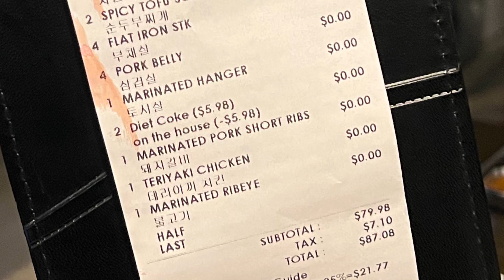The ONLY AYCE KBBQ in Manhattan, New York City: "Lets Meat" on 5th & 31st, Koreatown.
10 - The best I had in a very long time.
9 - Excellent.
8 - Good.
7 - Satisfactory.
6 - Mediocre.
5 - Not for me, but nothing technically wrong about it.
4 - Something is slightly wrong.
3 - Something is moderately wrong.
2 - Something is very wrong.
1 - Someone should call the health department.